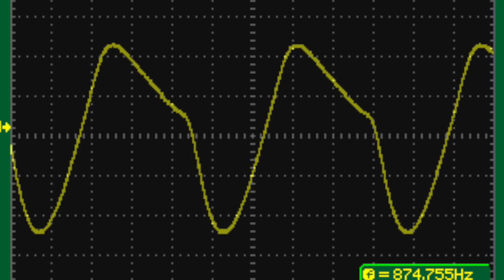Ave Maria Played on a Theremin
My first attempt to play the Theremin I just finished building.  Enjoy